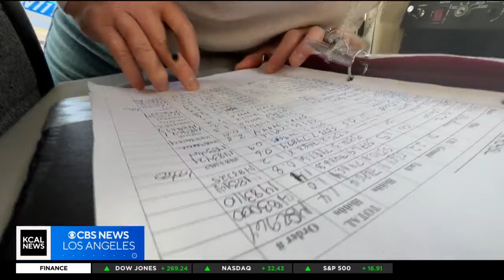The "Ninety-Nines" lead the charge to get more women in the cockpit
KCAL News reporter Amanda Starrantino takes us to Santa Paula where the Ventura County chapter of the "Ninety-Nines" is leading the charge to get more women in the cockpit.